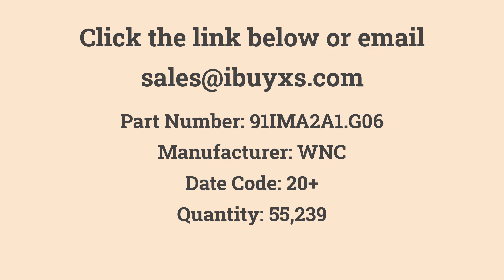91IMA2A1.G06 WNC in Stock at iBuyXS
91IMA2A1.G06
WNC
IC, LTE CAT-M1, 19.2x14.7 MM LGA
Quantity: 55,239